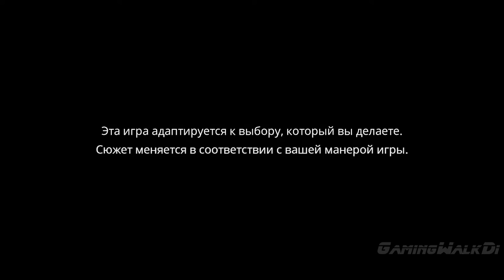Batman: The Telltale Series, Прохождение Без Комментариев - Эпизод 2: Часть 1 [PC, 1080p]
Batman: The Telltale Series – интерактивная игра по вселенной Batman, состоящая из пяти эпизодов. Вам предстоит побыть как в шкуре Брюса Уэйна, так и Темного Рыцаря, принимая сложные решения, которые повлияют на сюжет и отношение с различными персонажами.
ЭПИХОД 2
ДЕТИ АРКХЕМА:
Главная семья Готэма погрязла в коррупции, старый товарищ стал опасным противником, и жизнь Темного Рыцаря перевернулась с ног на голову. В чем был замешан Томас Уэйн и почему его убили? Решительно настроенный узнать правду о своем отце, Брюс отправляется допрашивать тех, кто связан с криминальным прошлым города. Но какую маску он наденет – миллиардера или мыши? Тяжелые решения навсегда изменят Бэтмена и жизни близких ему людей, когда он встретится с Детьми Аркхема.

Warner Bros. Interactive Entertainment,
ифеьфт еру еуддефду ыукшуы,
Batman: The Telltale Series,
без комментариев,
no commentary,
без смертей,
без затупок,
Telltale Games,
прохождение,
walkthrough,
playthrough,
обзор,
review,
геймплей,
Gameplay,